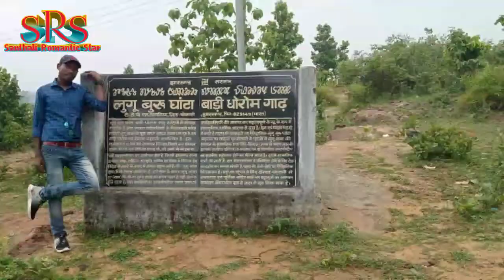Lugu Buru Ghanta Bare Dhorom Ghar//2022//Santhali Vlog Video 2022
Kora - chot chando sirjao juri pari sagai
sedai khona ror tege to amang sibil ror tege
goso mone ago chata dare

Kuri - alang ho go gate
tahe nalang sao te
juri pari mon do
reyar kanda dah leka
rila mala